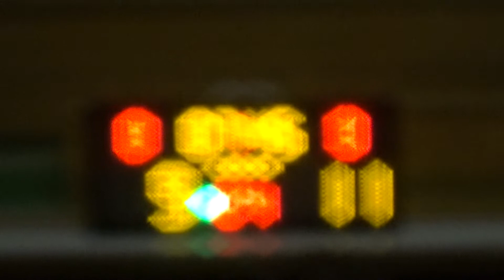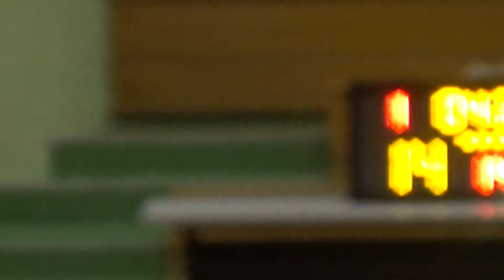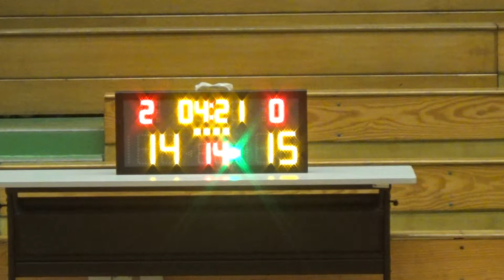20180129 BIG SHOT VS BIG J CLUB 4th Quarter